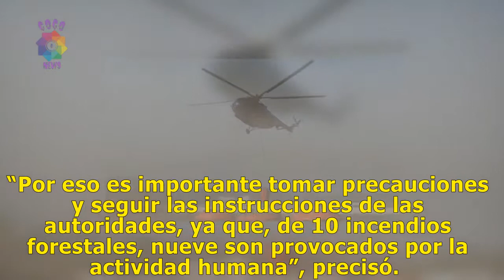Incendio en Las Vigas lleva más de 24 horas, continúan sofocándolo | AMLO